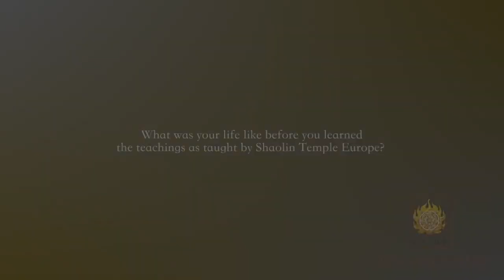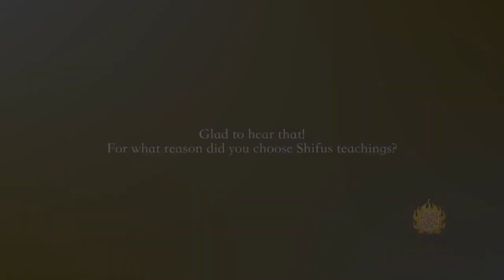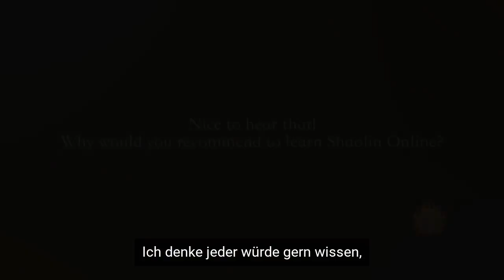💮 Kenneth from Norway • Testimonial Shaolin.Online 💮 English audio with German subtitles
Kenneth shares his experience with the 12-month Self-Mastery program by Shaolin.Online 📿

💮 Shaolin.Online 💮 is the Official Online Training Platform from the Shaolin Temple Europe 歐洲少林寺.

You can learn more about our main course, the 12-Month Self-Mastery Course, on our home page:

Learn methods from:
🙅‍♂️ Kung Fu - The practice to develop willpower, physical strength and resilience
🙆 Qi Gong - The practice to refine your health and life energy
🧘 Meditation - The practice to regain mental clarity and focus
💮 Buddhism - The fundamental study of the self, emotions and happiness
☯️ Daoism - The study to create balance inside and outside
⛩️ Confucianism - The study of character, virtues and healthy relationships

Your teacher, Shi Heng Yi, is the founder of the Shaolin Temple Europe located in Germany and belongs to the 35th generation of Shaolin. Alongside him, other experienced teachers are also available to support you on your journey.

❗️❗️❗️1 Minute to support us ❗️❗️❗️
If you like what we're doing or are enjoying our published videos and content, please give us a feedback. All your support is greatly appreciated 🙏